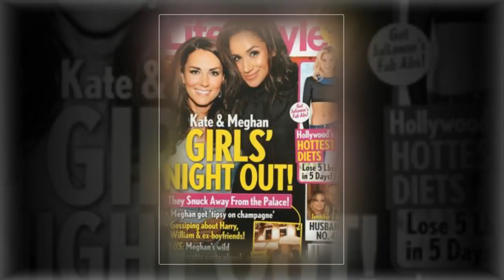Kate Middleton, Meghan Markle Did NOT Have “Girls’ Night Out,” Despite Cover Story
Kate Middleton and Meghan Markle are not secretly having “girls’ nights out” in London, despite a made-up tabloid cover story